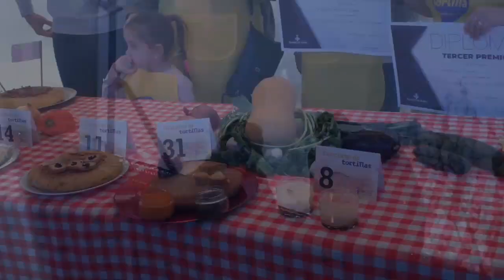Día de la Tortilla Torrejón 2024